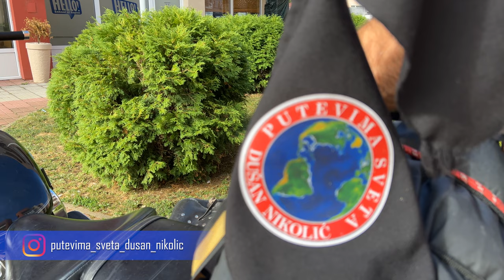PAKUJEM MOTOR ZA PUT I VLOG 1 I Putevima sveta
U ovom vlogu pokazao sam kako izgleda naše pakovanje motora za put. Pišite nam u komentarima svoja iskustva.

Ukoliko želite da podržite našu skromnu produkciju da postane još bolja i da bude u mogućnosti da izbacuje više materijala, to možete učiniti tako što ćete kliknuti na dugmiće ispod videa: like, share, subscribe, kao i na "srce zahvalnosti" koje u sebi ima simbol dolara.

Kao i donacijama u dinarima putem tekućeg računa:

📽 Kreator emisije "PAKOVANJE MOTORA ZA PUT": dr Dušan Nikolić
📽 Kamera: dr Dušan Nikolić, Aleksandra Kržalić Nikolić
📽 Dron: Aleksandar Stošić
📽 Muzika: Envato Elements
📽 Montaža: dr Dušan Nikolić

Ne zaboravite da zapratite kanal i uključite 🔔 da bi ste dobili obaveštenje za nove emisije.